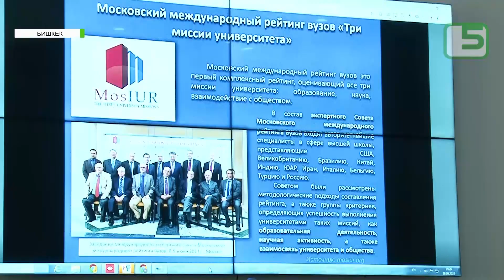35-Й СЪЕЗД ЕВРАЗИЙСКОЙ АССОЦИАЦИИ ПРОФСОЮЗНЫХ ОРГАНИЗАЦИЙ УНИВЕРСИТЕТОВ